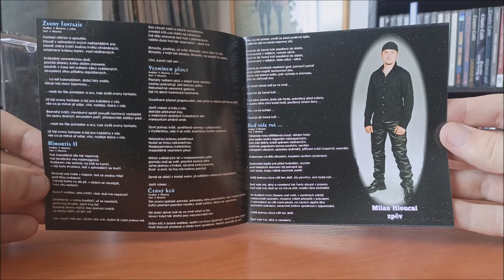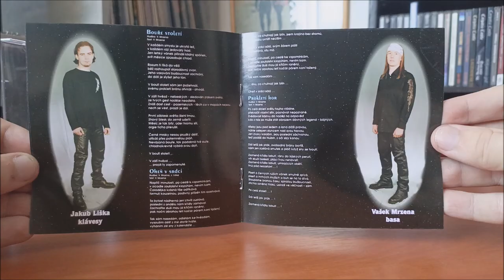CD / Rimortis – Vesmírem plout / 2006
Čtvrté album České kapely Rimortis v podání :  Vašek Mrzena, Martin Růžek, Jirka Jech, Jana Vaňková, David Varga, Jakub Liška, Milan Hloucal